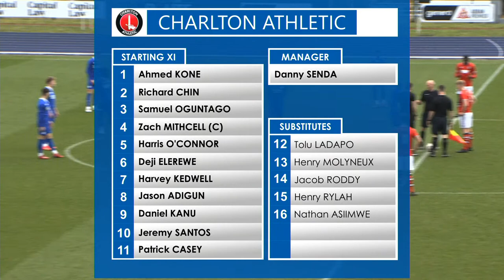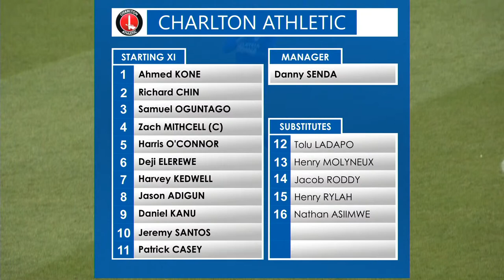U21 MATCHDAY LIVE | CARDIFF CITY vs CHARLTON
Watch Cardiff City's U21 side live on Tuesday afternoon against the Addicks - 2pm KO.

The young Bluebirds played at Cardiff International Sports Stadium last week, defeating PDL South leaders Millwall in a thrilling 4-2 home victory.

Fielding a starting eleven which featured several First Team players, Mark Harris opened the scoring early on with a terrific solo effort.

With the Lions equalising before half-time, Cameron Antwi struck back less than a minute after the interval, netting from over 25 yards with a well-weighted shot over the 'keeper, who was caught well off his line.

Substitute Owen Pritchard added a third goal with just over 20 minutes remaining, with a great right-footed effort from the edge of the area. Though the visitors responded by reducing the lead, Prtichard played through teammate Chanka Zimba beautifully for the forward to restore the two-goal advantage with a few minutes left on the clock.

Now looking to build upon their most recent performance, the Addicks will pose a new challenge for the young Bluebirds on Tuesday afternoon.

In sixth place on the PDL South table with 26 points earned from 19 matches played, Charlton Athletic will arrive in Leckwith having been unbeaten in three matches.

Recently drawing against both Colchester United and Millwall, Charlton won their most recent encounter 6-1 against Watford, defeating the Hornets convincingly at home on Monday, February 20th.

In a dominant display, Terell Thomas, Daniel Kanu, Tyreece Campbell, Jeremy Santos, Charles Clayden and Tolu Ladapo found themselves on the scoresheet as they defeated Watford, who are currently at the bottom of the table.